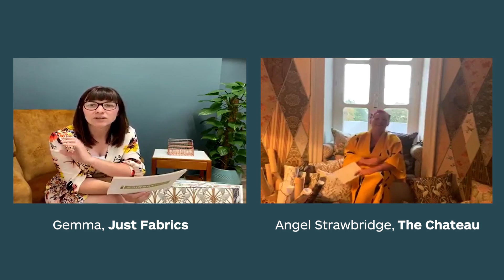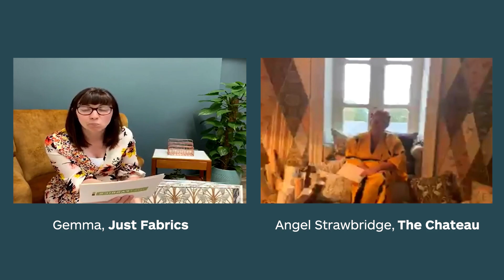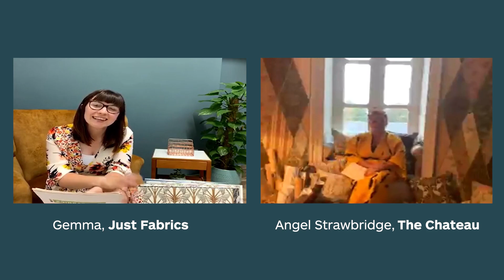A Q&A With Angel Strawbridge From Escape To The Chateau | Just Fabrics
Alongside the launch of Angel Strawbridge's The Chateau fabric collection last year, we sat down with Angel to ask her some questions about the collection, what inspires her and life at The Chateau.

Just Fabrics is one of the leading independent fabric retailers in the country. Aside from our comprehensive website, we have two showrooms, located in Burford (Oxfordshire) and Cheltenham (Gloucestershire). Online and both showrooms stock thousands of metres of fabric, a huge selection of tracks and poles, trimmings, roller blinds, vertical blinds, wood venetian blinds, shutters, cushions, PVC tablecloth, bespoke furniture and much more. We also offer a made to measure service for curtains, blinds, cushions, valances, headboards and all other soft furnishings. All made in our workroom by our skilled workroom team. We have a full re upholstery service as well, and can restore and recover any furniture to its former self.